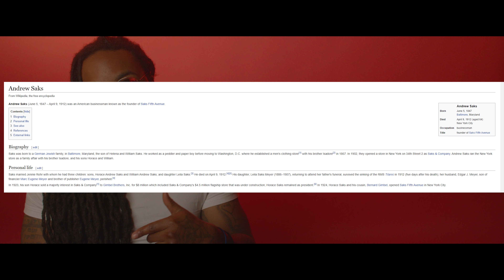The REAL reason they sunk the Titanic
We've all seen the movie & know the story. Here are a few things you didn't consider
1. The captain EJ Smith was a part of the Jesuit order as was his superior

2. There was a book called " The wreck of the Titan" written by Morgan Robertson. Robertson's story, written 14 years before the historic event it presaged, parallels the descriptions and fate of the Titanic with psychic precision. His tale, however, doesn't end with the passengers' watery demise; rather, it chronicles the detective work instigated by members of Lloyd's of London, embroiling Scotland Yard, when word comes in that the heavily insured ship has sunk to the bottom of the ocean. What ensues is a battle between insurers and attorneys, in London and New York, and a survivor who has rescued another passenger's daughter. Robertson draws upon his own rich and wild experience as a seaman on the Atlantic to weave a narrative interspersed with colloquial dialogue, bringing to life the conflicts between the rich merchants who rely upon shipping and the sailing men relied upon to chart their courses.